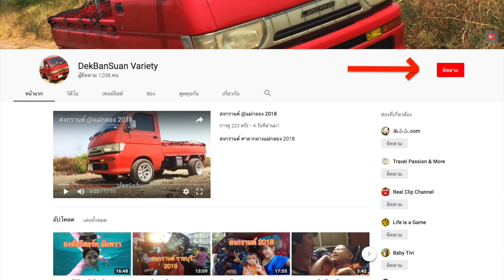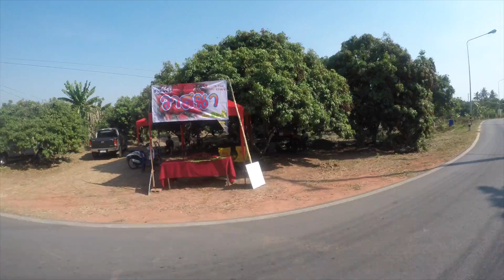ซื้อลิ้นจี่แม่กลอง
ฝากติดตามเพจด้วยนะครับครับ